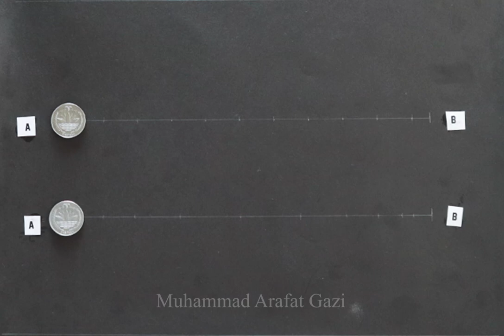Ease in Ease Out | Classical Animation | Muhammed Arafat Gazi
Ease in Ease Out Animation

Module Teacher: Maliha Azimi